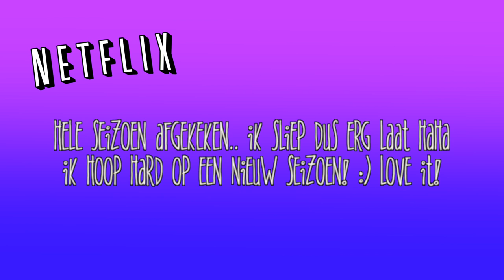Sting en Zara kleding kopen + shoplog try on | Vlog #104 | diesnaloomans.nl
Ik ga met Bart shoppen in Zaandam. Ze hebben bij de Sting super veel
 uitverkoop. Ook gaan we even langs de zara. En we eten weer PIZZA